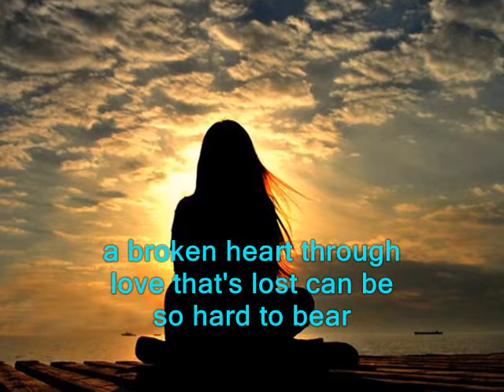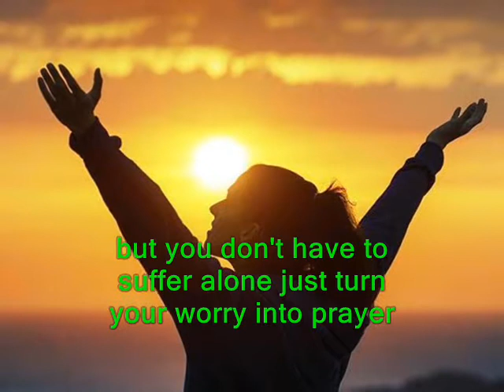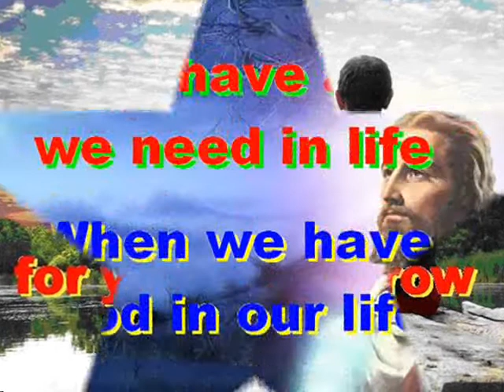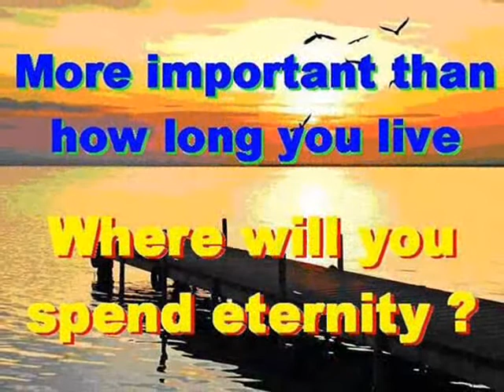#1724.1- Everything We Want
Song # 1724.1 from Our Gospel In Song Collection by Col Johnston. Sometimes we wish for things that may never happen, or we pray to have lots of money and other material things of the world. We must remember that God did not promise to give us everything we want in life, but God promised to give us everything we need in life. You can always pray to God for things that you wish for, and if it is His will, you may receive your wish one day. But if it is not God’s will, you may never receive what you desire, for it may be what you want, but not what you need. And we need to understand that God is mightier than everything else, and He will decide what we will, or will not have. As a Christian, we simply need to accept God’s will, and appreciate what He has done, and what He will do for us.
When overwhelmed by loneliness or with a troubled mind, then pray to Jesus and He will help you feel better again. A broken heart through love that’s lost can be so hard to bear, bur you don’t have to suffer alone just turn your worry into prayer. For God will speak to those who listen and listen to those who pray, and if it is His will, then it may happen one day. But God did not promise us everything we want, but God has promised to us everything we need. So follow on the righteous path to everlasting life, by following in Jesus’ way every day and night.
Thought for today: we have all we need when we have God in our life.
Thought for the future: the more we look to heaven, the less we need on earth. Where will you spend your eternity?